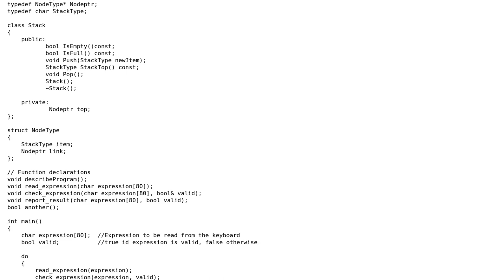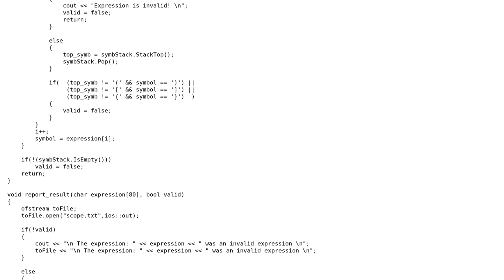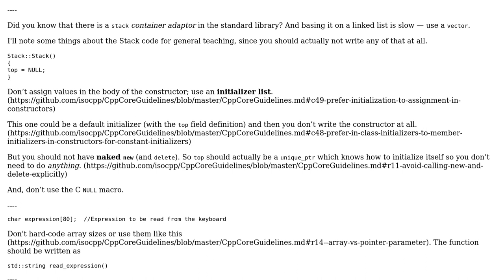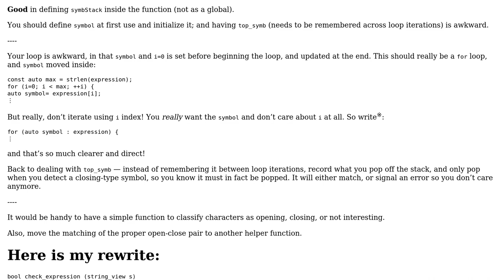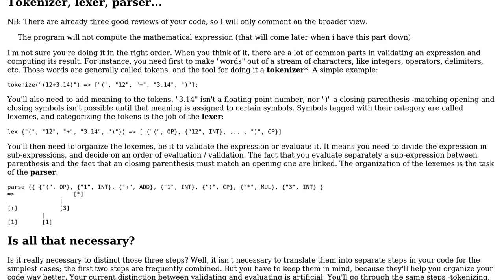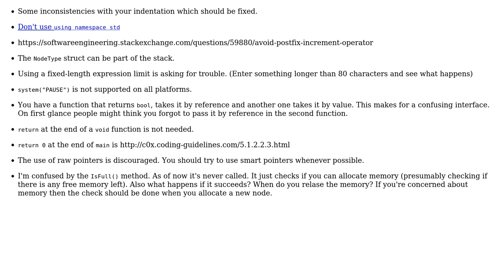Code Review: Validator for mathematical expression in infix form (4 Solutions!!)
Code Review: Validator for mathematical expression in infix form

With thanks & praise to God, and with thanks to the many people who have made this project possible! | Content (except music & images) licensed under CC BY-SA | Music | Images & others | With thanks to user Zachariah user yuri user papagaga user JDlugosz user 200_success and the Stack Exchange Network Trademarks are property of their respective owners. You are responsible for your own actions.